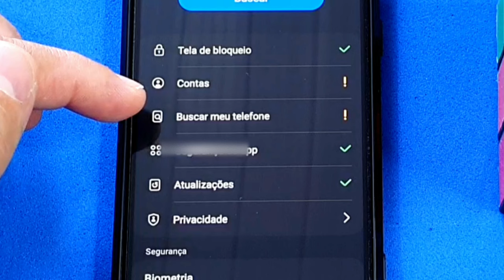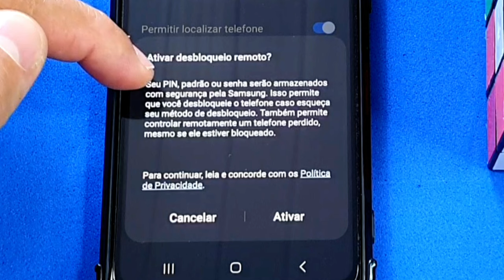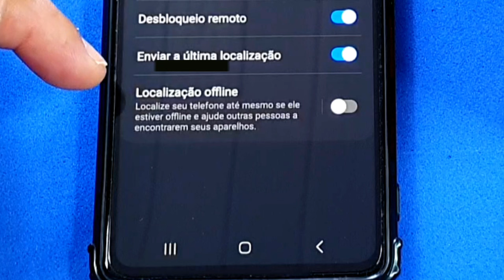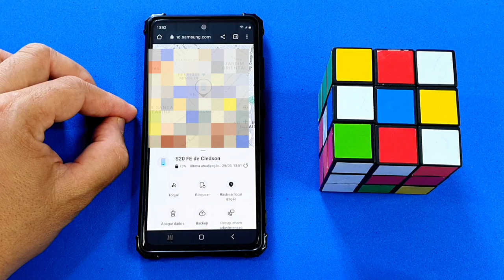Localize seu CELULAR mesmo se ESTIVER OFFLINE ( Samsung )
no vídeo de hoje trago pra vocês

samsung,como rastrear celular samsung mesmo desligado,rastrear celular pelo imei mesmo desligado,como rastrear celular samsung mesmo desligado e off-line,samsung roubado rastrear,como rastrear meu samsung desligado,localize um número do whatsapp,como rastrear samsung desligado,veja o que acontece se vc perder seu xiaomi,mesmo offline,como saber se meu celular está sendo rastreado,samsung buscar telefone,samsung find,mesmo desconectado,mesmo no silencioso